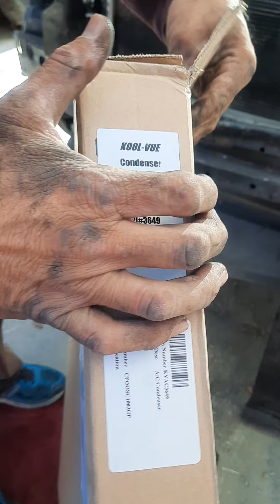Como quitar la defensa (front bumper) y a/c condenser (condensador) chevy traverse